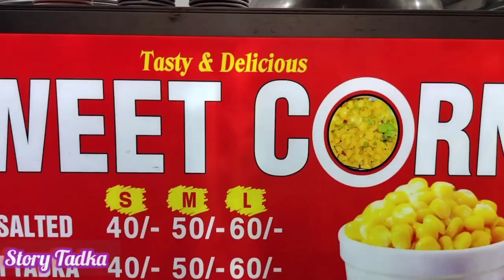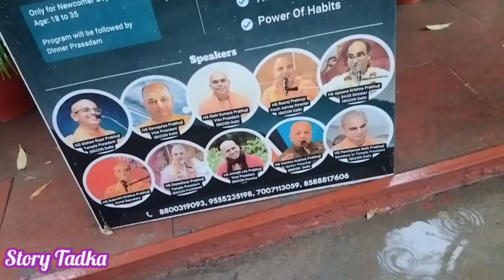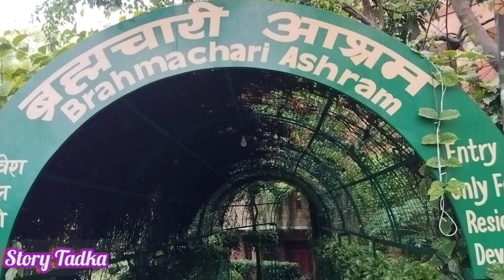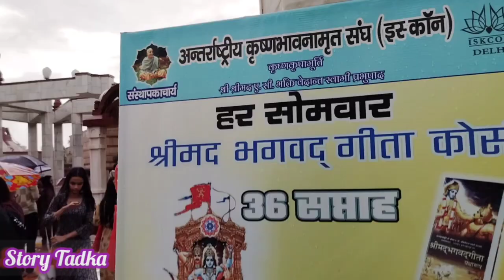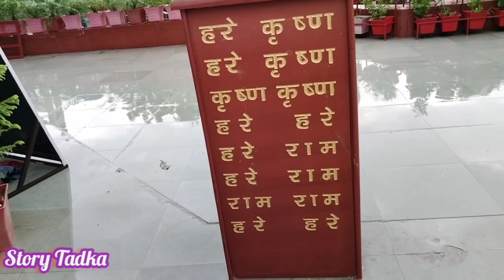ISKCON Mandir Delhi 2023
Yah Mandir Delhi mein banaa hua hai jiska jiski sthapna 1966 mein nirvaat mein ki gai thi iske bad Delhi mein 1995 mein yah Mandir banaya Gaya Kalkaji Mandir ke pass Kamal mandir ke pass yah ISKCON Mandir banaa hua hai jo bahut hi Sundar aur khubsurat banaa hai Jahan दूर-दूर se bhakt aate Hain aur is mandir ki parikrama karte Hain is Mandir ke andar Shri Radha Rani Krishna Bhagwan Vishnu bhagwan ityaad ki Puja paath hota hai is Mandir ke andar kirtan hamesha chalta rahata hai ek bar jarur aaiae is video ko banane ka maksad aap logon Ko jankari ke roop mein dikhana hai to aaiae video acchi Lage to subscribe like share jarur Karen dhanyvad